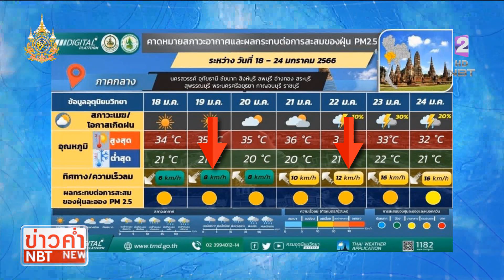สถานีอากาศ NBT ข่าวค่ำ วันที่ 18 มกราคม 2567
ปีนี้หมดหนาวแล้วรึยัง เมื่อไหร่จะมีโอกาสได้สัมผัสลมหนาวกันอีก    สถานีอากาศNBT มีคำตอบมาให้ ไปติดตามกัน